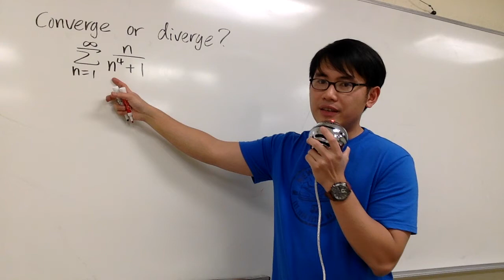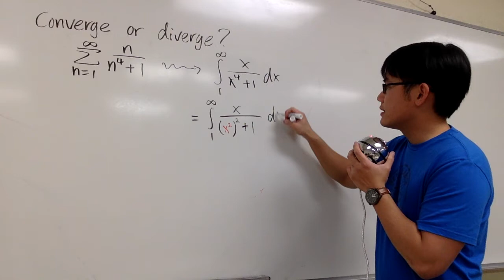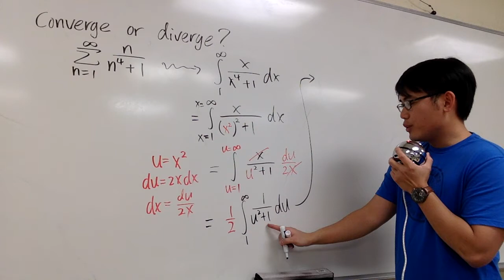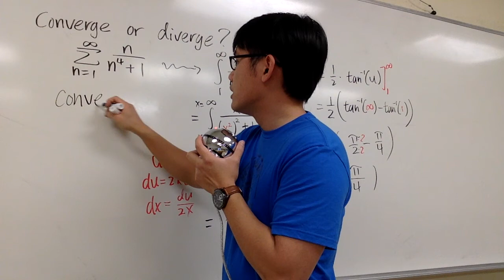Calculus, Integral Test, 11 3 #26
Differential equation, factoring, linear equation, quadratic equation, derivatives, integrals, stewart calculus 7th edition, algebra.